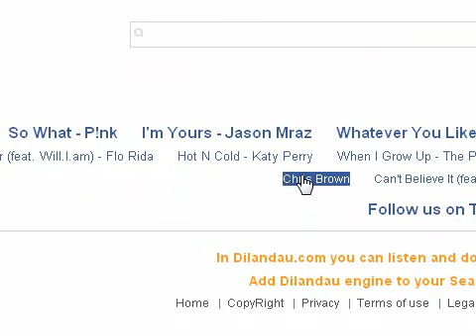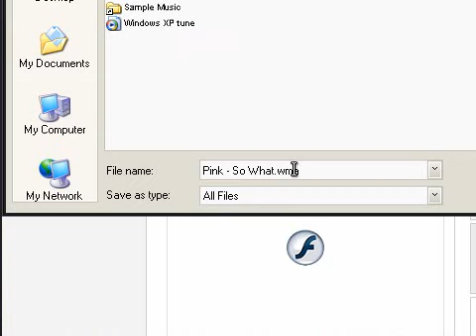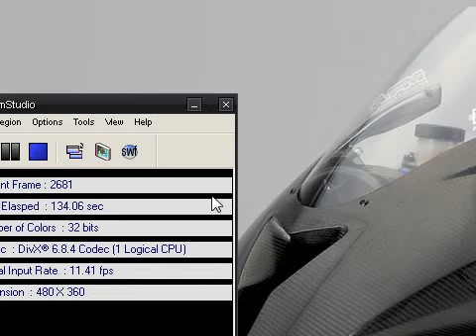Great music download/listen site!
Here I talk about a site call Dilandau. You can listen and download music from it I highly recommend it!